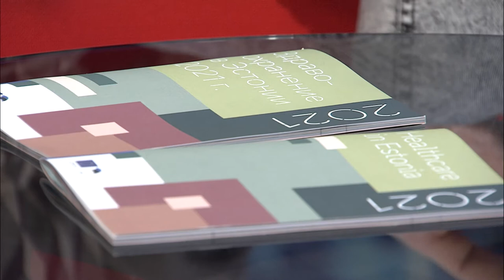Mental Health with Andrei Petuhhov and Mari Lipp - Tallinn Talks #7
In episode 7 of Tallinn Talks, Chantel Rowe will be talking about mental health. For some of us, the season can get tough, particularly those from sunnier climates, the cold, dark winters in Tallinn, paired with COVID-19 restrictions and potentially not being able to travel to see family and friends. Luckily enough, Andrei Petuhhov from the Health Board of Estonia (Terviseamet) and Mari Lipp from Tallinn’s Mental Health Centre are here to give you tips, resources and coping strategies for this charming but difficult season. 🧠